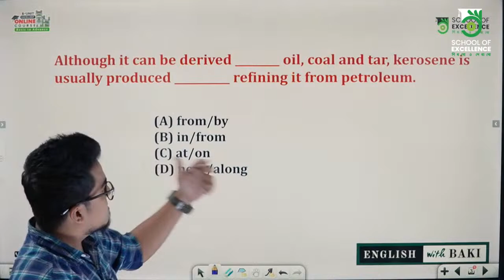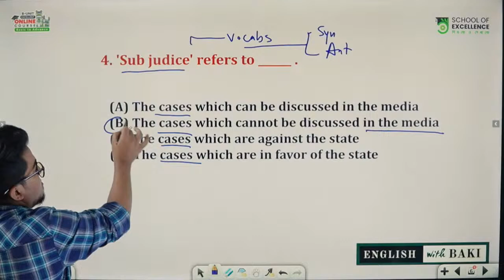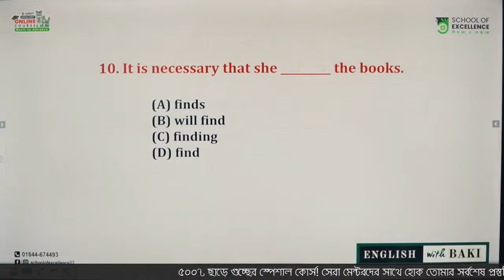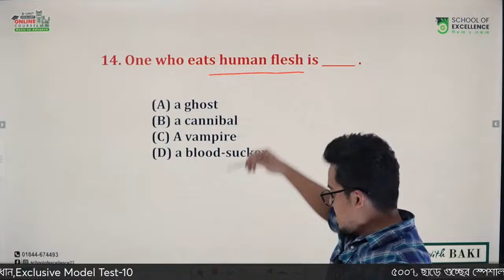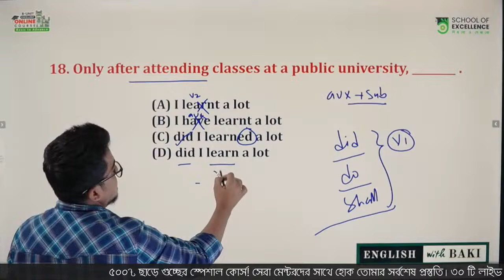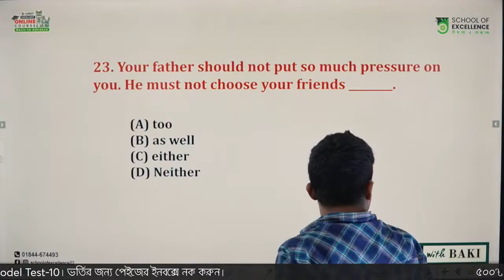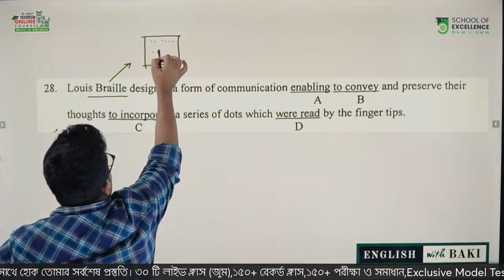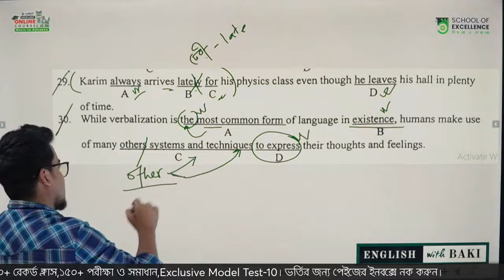CU D Unit English Solve